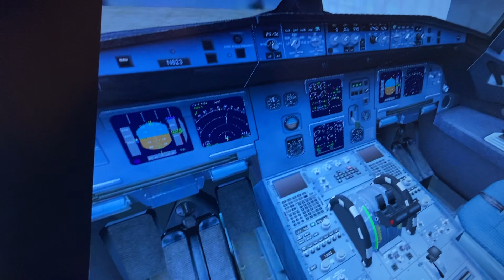JetBlue airbus a321 John f Kennedy airport nyc jfk Logan int gate 30